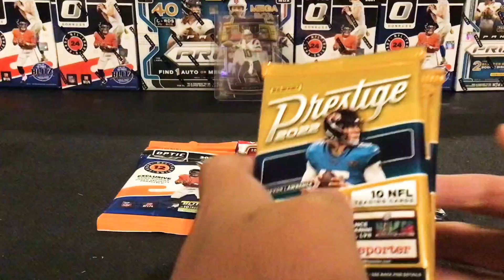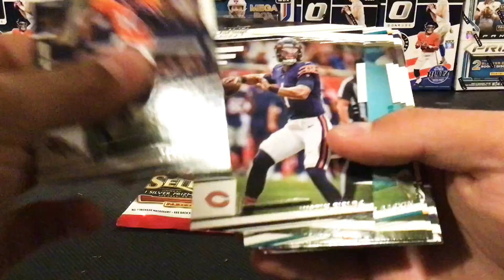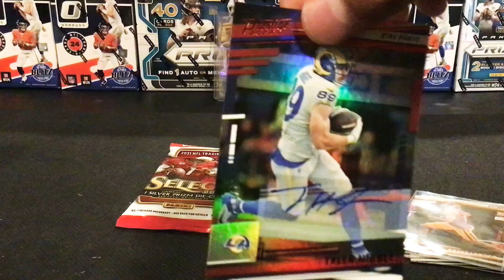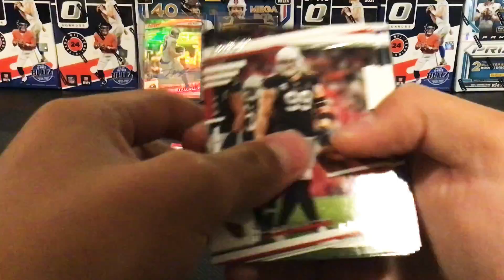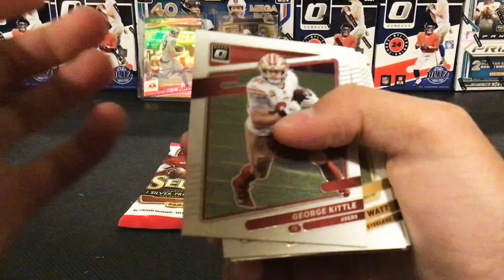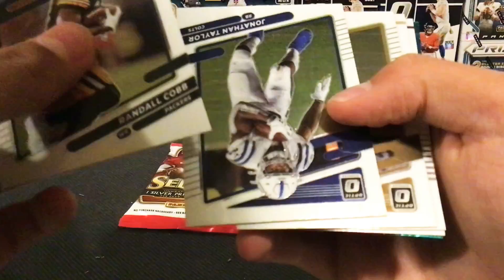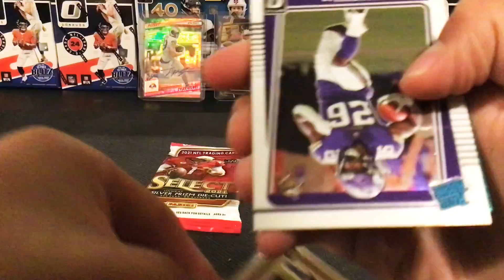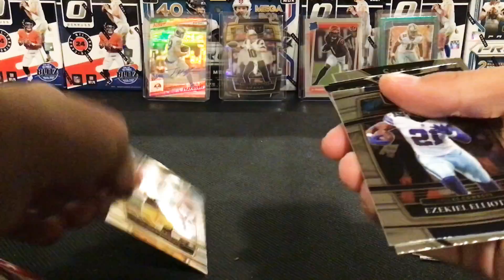Fun Little Football Season Pack Opening! Auto And Other Big Hits!